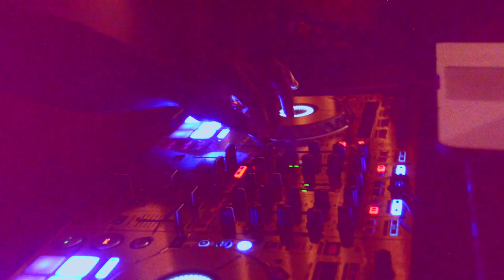TWIRL CITY MIAMI LAUNCH PARTY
THE LAUNCH OF MY BUSINESS WAS A SUCCESS AND THERE WILL BE MORE TO COME.STAY ON THE LOOK OUT FOR TWIRL CITY MIAMI POLE FITNESS STUDIO. COMING SOON SPRING 2018